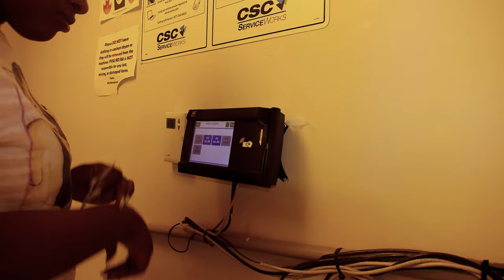HBCU COLLEGE VLOG ♡| DORM TOUR, COLLEGE LIFE,LAUNDRY, NAILS,